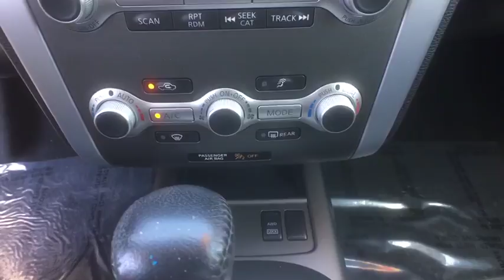2013 Nissan Murano Schaumburg, Palatine, Arlington Heights, Buffalo Grove, Barrington, IL 13933P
2013 Nissan Murano
Arlington Nissan

EXTENSIVE SERVICE RECORDS ARE AVAILABLE ON THE CARFAX REPORT. PLEASE CHECK ATTACHED CARFAX!